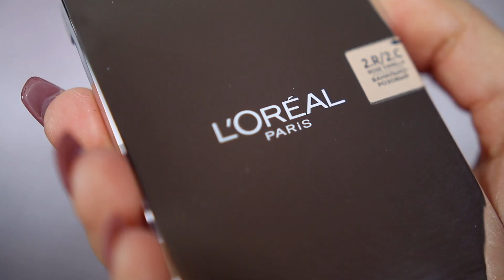FESTIVE MAKE-UP TUTORIAL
Je obdobie vianočných večierkov a ja vám ukážem make-up, ktorý som mala na mojom poslednom! :)